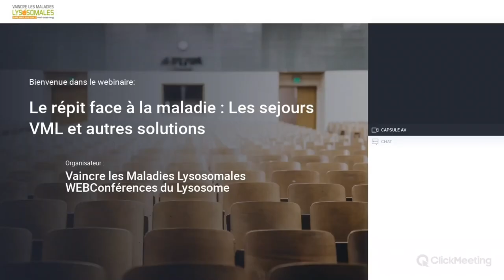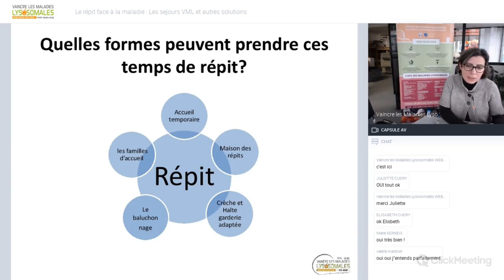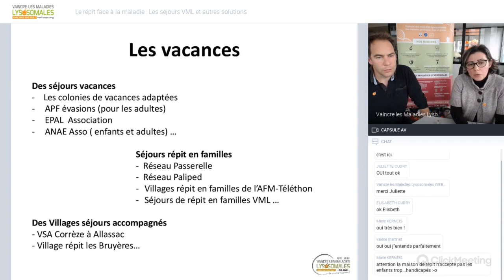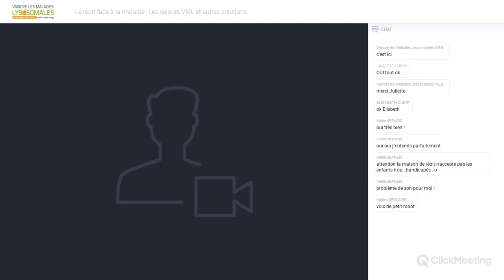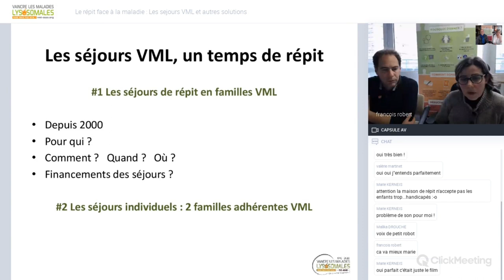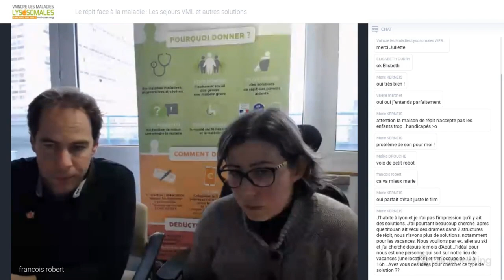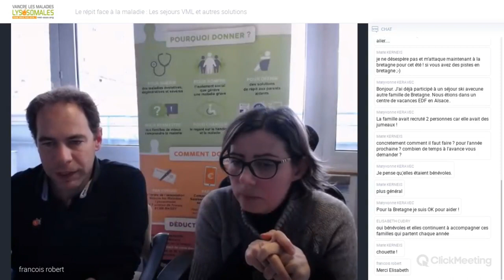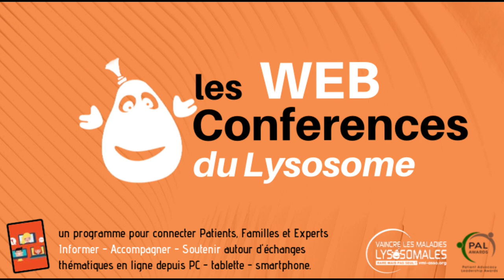WEBConf#2 - Le répit face à la maladie et les séjours VML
WEB Conférence du Lysosome #2

Sujet : Le répit face à la maladie ? et les séjours VML !

Avec Angela COUTINHO, relation famille VML, et Christiane et Pierre, bénévoles.

Enregistrement le jeudi 27 février 2020